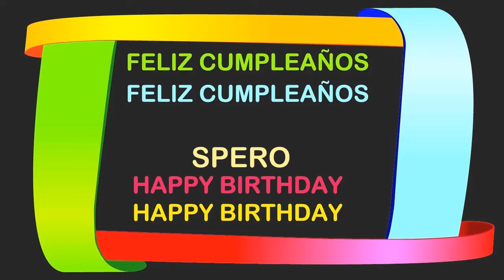Spero Birthday Postcards & Postales